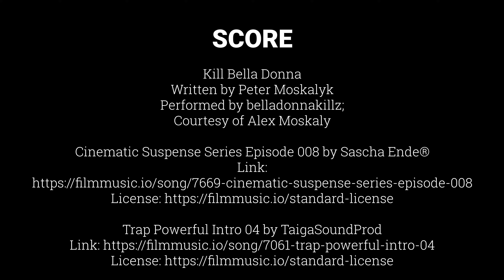Where's my White Privilege?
In one of the bleakest days of his life, a white man loses his white privilege and vents to his black girlfriend about it.

A 2021 award winning comedy short* written, directed and produced by NYC comedian Michael Harrison.

Janelle: Dara Jemmott
Brian: Michael Harrison
Kevin:Ishmael Gaynor
Phil: AJ Foster

*Just for Laughs Eat My Shorts competition-Top 11 comedy shorts of the year-2021
Gold Award for Best Actress at the Best Actor Awards-NY to Dara Jemmott
Gold Award for Best Actor at the Best Actor Awards-NY to Michael Harrison
London-Worldwide Comedy Short Film Festival-Honorable Mention

Also screened at the Hip Hop Film festival, Houston Comedy festival, Toronto Black Film Festival, and the Great Canadian Comedy Film Festival.